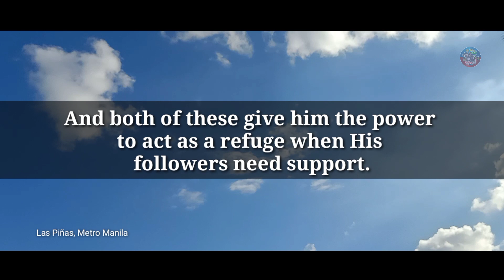BEST FOR YOU & ME: PSALM 37:39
PSALM 37:39

"The salvation of the righteous comes from the Lord; he is their refuge in times of trouble."

The Good News: God is not only strong, but he is also righteous. And both of these give him the power to act as a refuge when His followers need support.